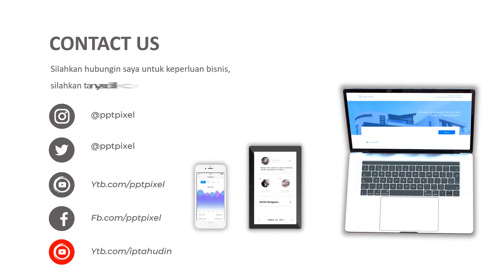IKLAN BERAS, MAKANAN POKOK, SEMBAKO, MAKANAN, TOKO BERAS, BULOG, KEBUTUHAN, JASA VIDEO PROMOSI MURAH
Jasa Video Iklan Beras, Makanan Pokok, Sembako, Makanan, Toko beras, Bulog, kebutuhan, Jasa Video Promosi Murah, rans, beras, usaha atau

Daftar Isi
00:00 - Jasa edit Video
00:10 - Contoh Iklan Produk
00:18 - Contoh Video Promosi
00:25 - Contoh Konten Pemasaran

By : Iptahudin
m.me/iptah